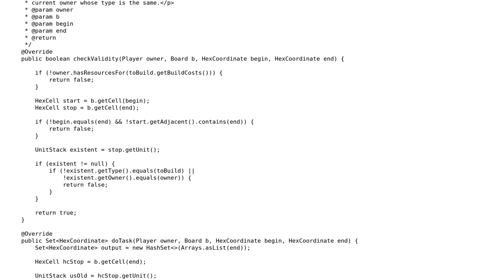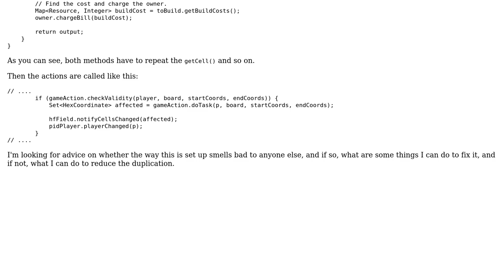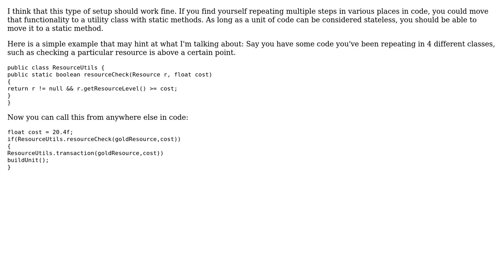Code Review: Removing redundancy from an immutable "rules class"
With thanks & praise to God, and with thanks to the many people who have made this project possible! | Content (except music & images) licensed under CC BY-SA | Music | Images & others | With thanks to user scott_fakename user Jamal user aglassman and the Stack Exchange Network Trademarks are property of their respective owners. You are responsible for your own actions.